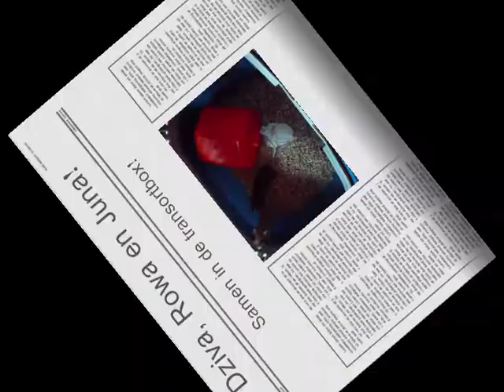Dziva, Rowa en Juna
Dit zijn mijn muisjes Dziva, Rowa en Juna. Juna is jammer genoeg een weekje na het maken van deze filmpjes overleden :( we zullen je missen !

xx